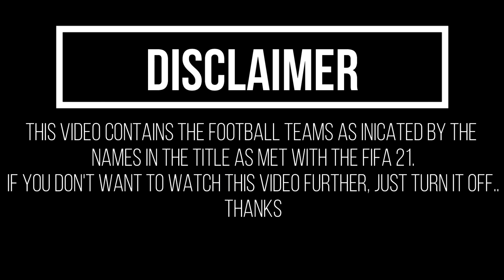RB Leipzig - Hertha BSC Berlin | FIFA21 Gameplay